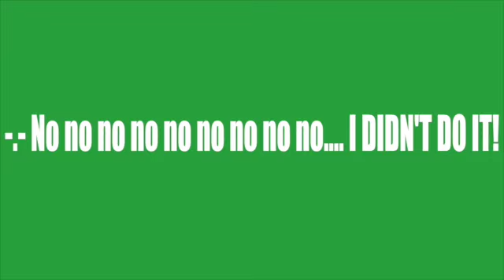Vanellope vs. Taffyta (Epic Rap Battles of History) | CRACK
The warning is pretty legit. There's not too many straight out offensive material, but it is certainly a lot of suggestive materia. Other than that, the video says it all...